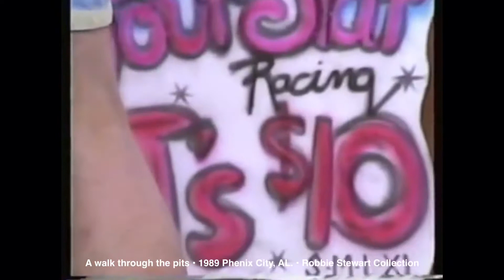PRO MUD RACING - 1989 Phenix City, AL.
A walk among mud racing greats!